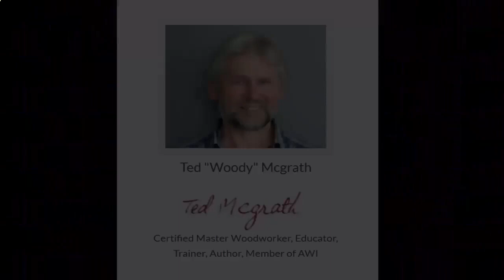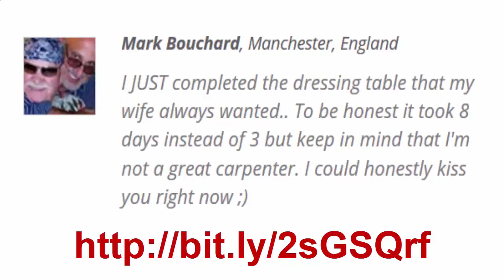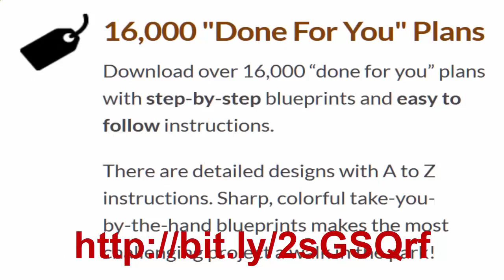Cheap woodworking projects, woodworking project plans, Furniture made from pallets plans